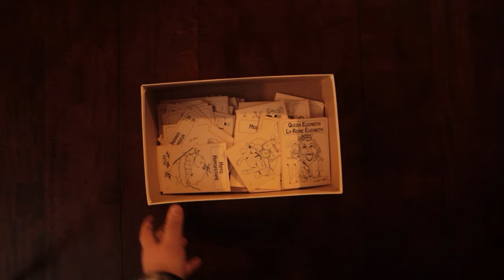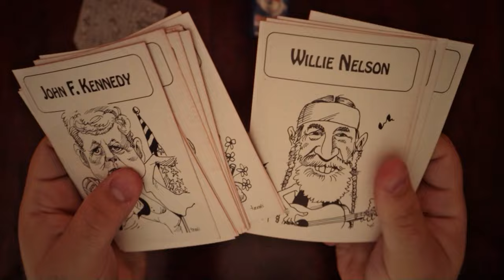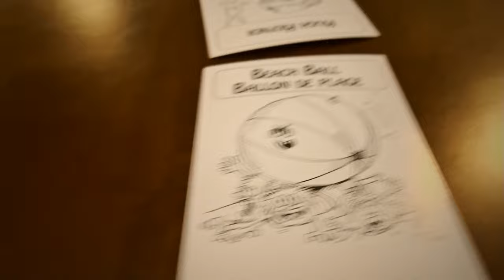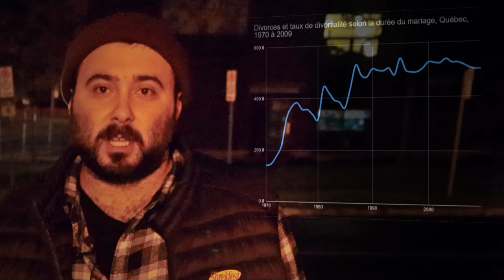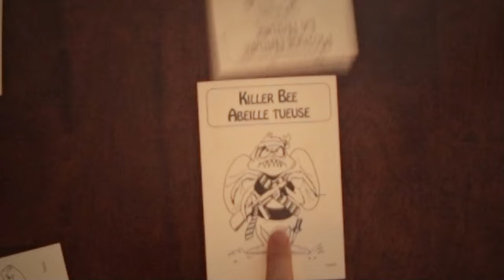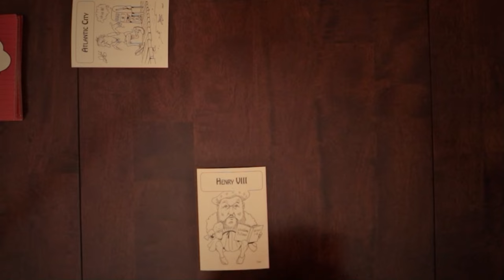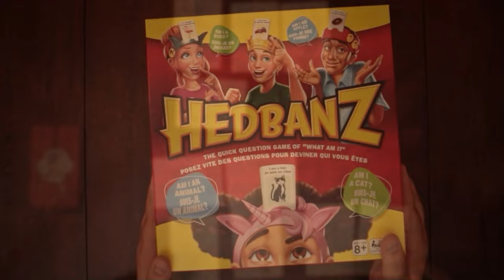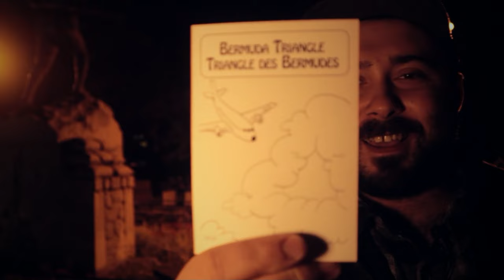The Forgotten Story of “Habendaz” 🌒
🌘🃏🟥 The Dead Game within Hedbanz 🟥🃏🌒

After discovering and misinterpreting the contents of big mysterious red box hidden in the basement of our grade school, my friends and I crafted the now forgotten game, “Habendaz”. From its unconventional rules thought up by vivid imaginations during after-school daycare, discover how Habendaz became a cherished relic of our childhood and, in retrospect, a coping mechanism. Laugh, reminisce, and reflect on the unexpected lessons learned from a game lost in time. 🔍✨

🟥 The Big Red Box (0:00)
💡 Deciding How To Play (2:32)
🌖 After-School Daycare (9:51)
🃏 Folk Games (16:13)
🕊️ Habendaz’s Memorial (19:05)